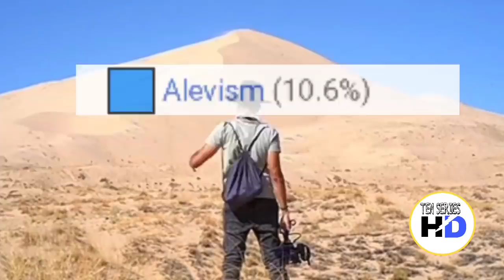Ertugrul Actors Religion | Lifestyle ( Esra bilgic ( halima ( Engin Altan ( nurettin sönmez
serdar gokhan interview
serdar gokhan lifestyle
serdar gokhan biography
serdar gokhan movies
serdar gokhan about pakistan
serdar gokhan religion
serdar gokhan family
serdar gokhan eski turk
serdar gokhan english
cengiz coskun
cengiz coskun kiss
cengiz coskun dramas
cengiz coskun speaking
cengiz coskun wife
cengiz coskun lifestyle
cengiz coskun workout
cengiz coskun new movie
cengiz coskun movie
cengiz coskun religion
burcu kiratlı kiss
burcu kiratlı
burcu kiratlı bikini
burcu kiratlı kissing scenes
sinan akçıl burcu kıratlı
burcu kiratlı wedding
uğur güneş burcu kiratlı
diriliş ertuğrul burcu kiratlı
beyaz show burcu kıiratlı
burcu kiratlı dance
nurettin sönmez
nurettin sönmez dramas
nurettin sönmez english
nurettin sönmez pics
nurettin sönmez interview
nurettin sönmez wife
nurettin sönmez movies
nurettin sönmez pronunciation
nurettin sönmez biography
halime sultan real life
halima me tere muqadran tu sadqe
halima in ertugrul real name
halima menu nal rakh le naat
halime and ertugrul weddingengin altan düzyatan
engin altan düzyatan kiss
engin altan düzyatan speaking
engin altan
engin altan dramas
engin altan düzyatan movies
engin altan düzyatan dance
engin altan düzyatan dramas
engin altan religion
engin altan interview english
ertugrul interview
ertugrul interview english
caglar ertugrul interview in English
dirilis ertugrul interview in urdu
halime and ertugrul interview
cast of ertugrul interview
ertugrul interview urdu dubbed
ertugrul interview pakistan
ertugrul interview english